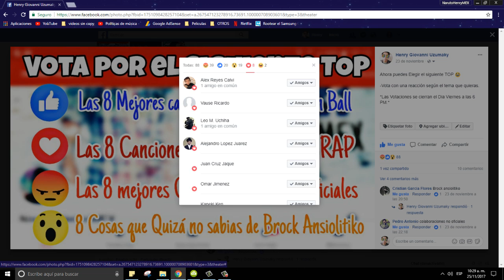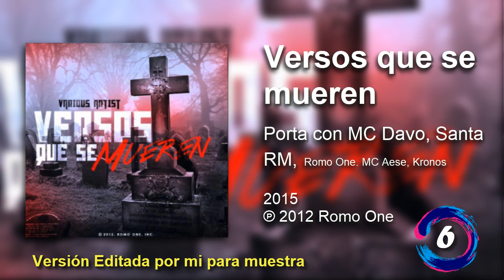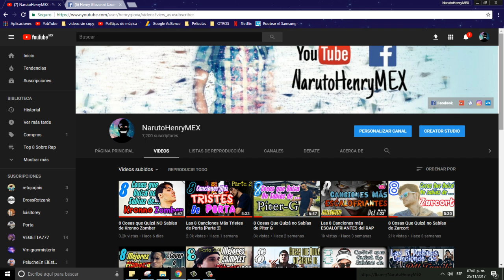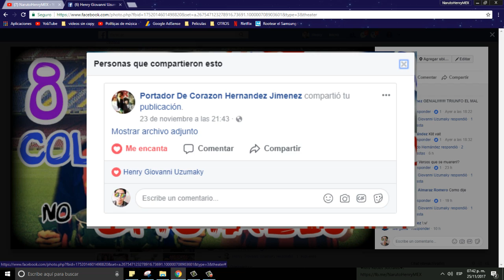Las 8 Mejores COLABORACIONES no OFICIALES [¿Porta ft MC Davo?]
Referencias:

Tags (Ignorar):
Porta Santaflow Santa RM con Vs feat ft. versus Kronno
Cosas sobre
Curiosidades de
Origen del nombre de
Biografia de Kronno, porta, santaflow, santa rm, shinoflow, carlos sadness, eminem, keyblade, jay f, mc davo, omega, ckan, ambkor
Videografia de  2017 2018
Lo ultimo de NarutoHenryMEX